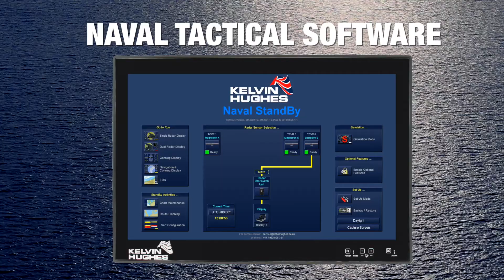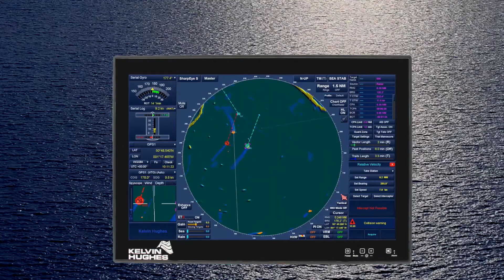Kelvin Hughes tactical radar software features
The SharpEye™ naval tactical radar display brings the processing advantages of the SharpEye™ radar transceiver to life, including naval tactical software, dual radar display and helicopter approach